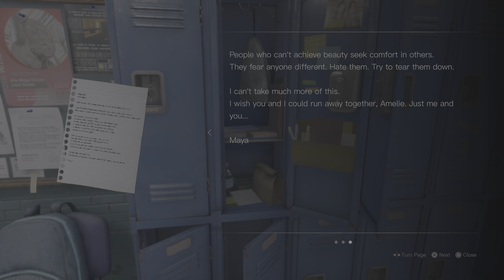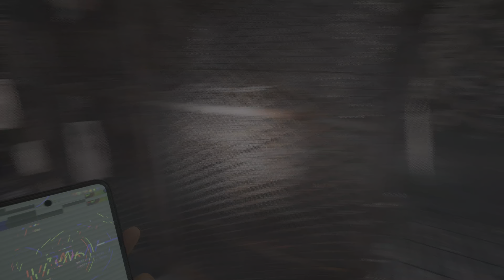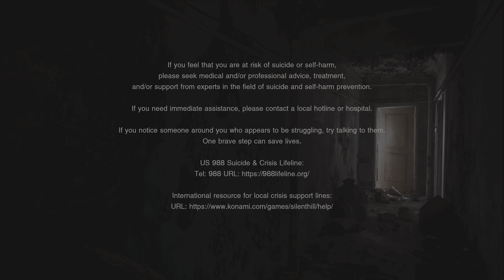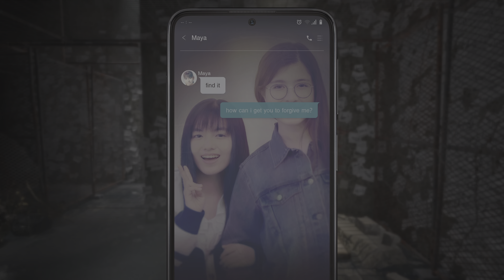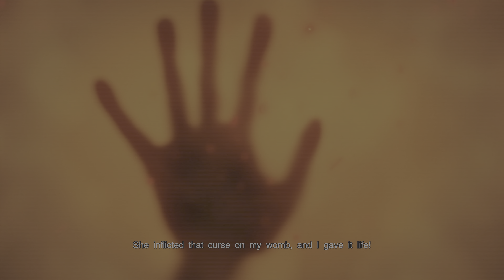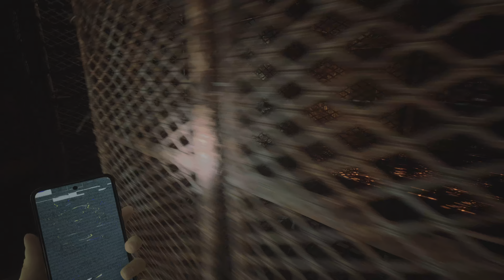SILENT HILL: The Short Message - part 3 - I so hate this,lost in the dark